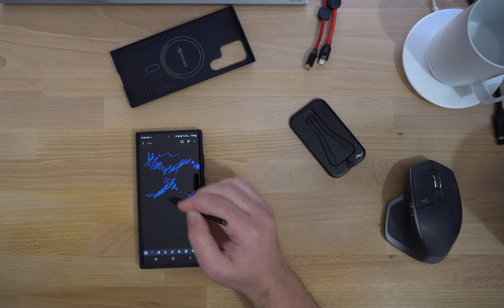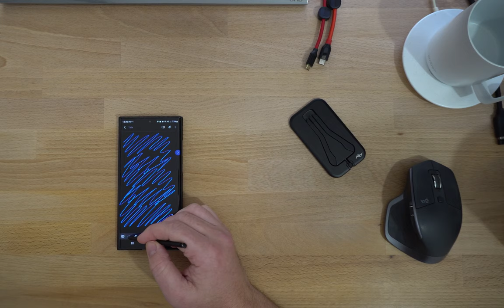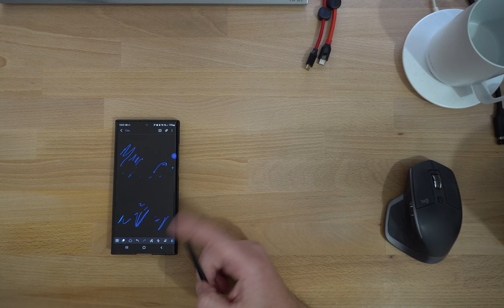Peak Design Mobile Tripod / Pitaka MagEZ Case / Peak Design Everyday Case Review for S22 Ultra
I wanted to use the Peak Design Mobile Tripod with my Samsung S22 Ultra but had questions about how it would perform with non Peak Design magsafe compatible cases. But also those cases  compatibility with the s-pen and reverse wireless charging / wireless power share. So I made this video to help anyone with the same questions.

Pitaka MagEZ Case 2 for Samsung Galaxy S22 Ultra